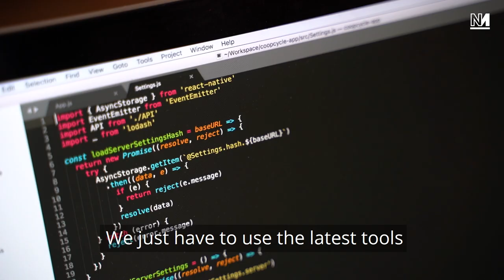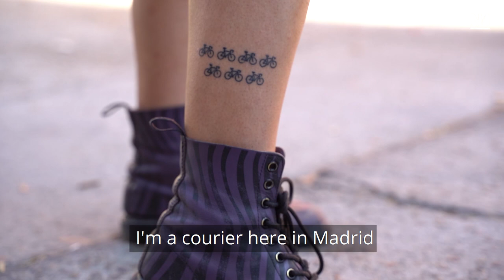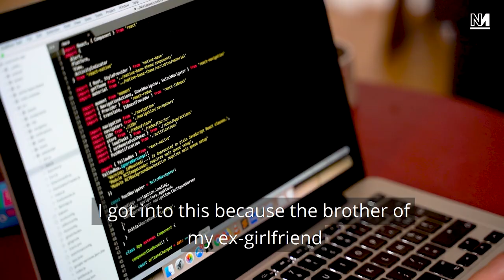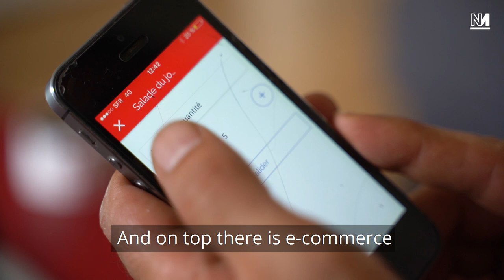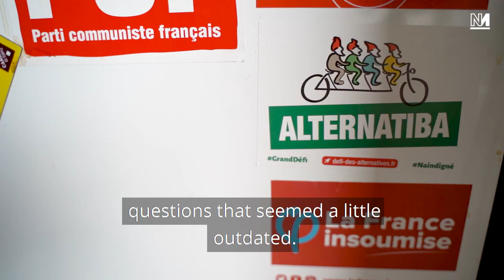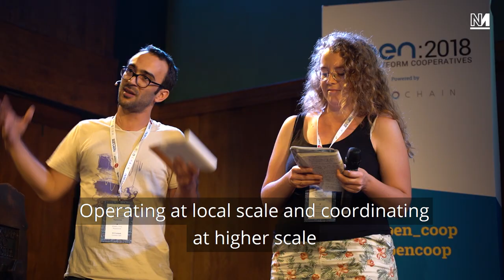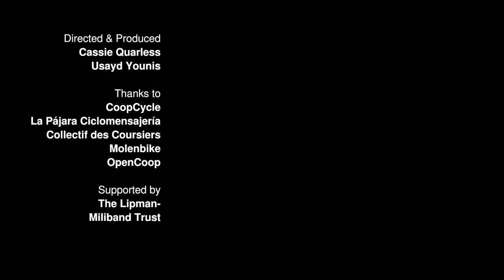Reclaiming Work: The Cycle Couriers Subverting The Gig Economy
Cycle courier cooperatives are turning technology on the gig economy giants.